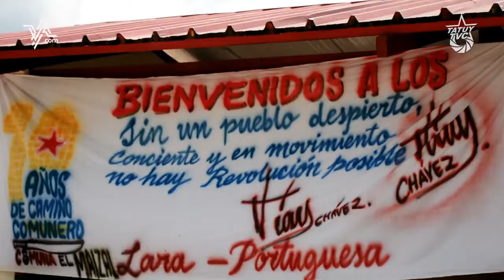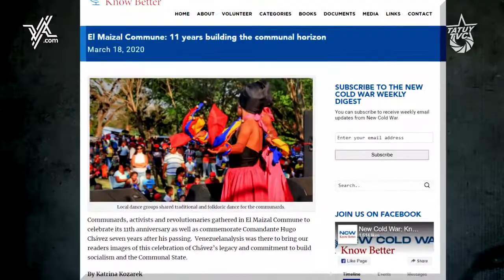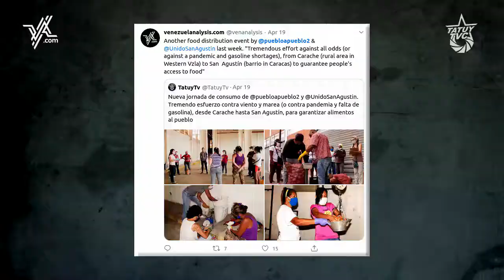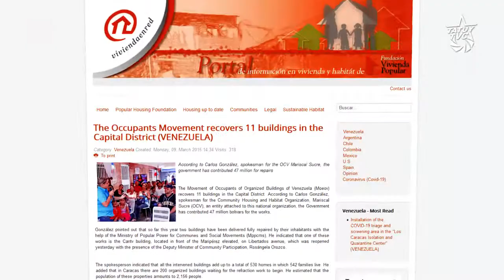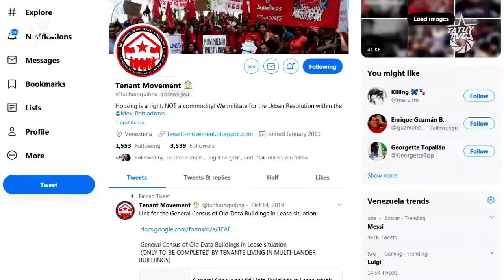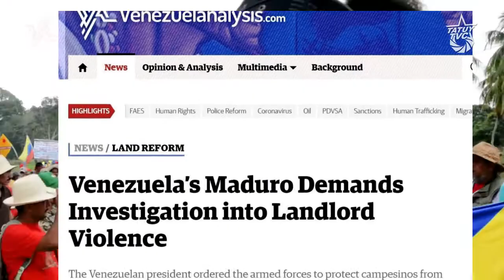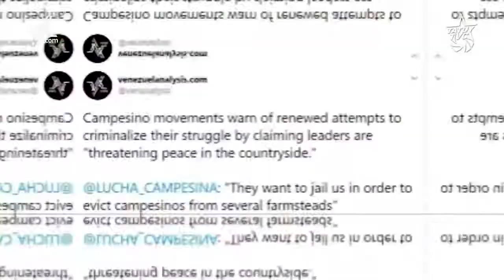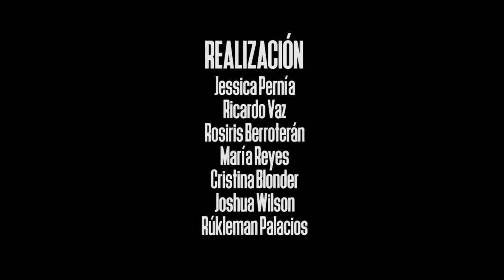Revolutionary Organization in Venezuela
Our latest joint production with Tatuy TV looks at five examples of revolutionary organization in Venezuela: El Maizal Commune, Pueblo a Pueblo, the Pobladoras Movement, Tinta Violeta and the Campesino Struggle Platform.

Amidst a tough crisis and a muderous blockade, these organizations (and many others) have doubled down in their efforts to resist and deepen the Bolivarian Revolution.